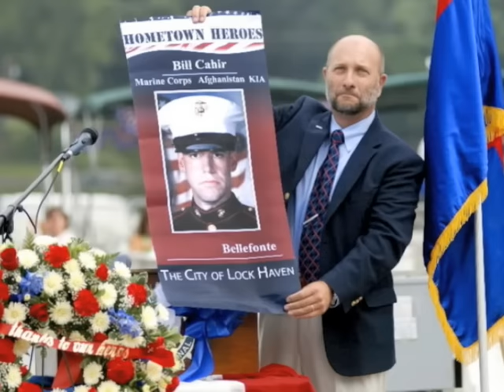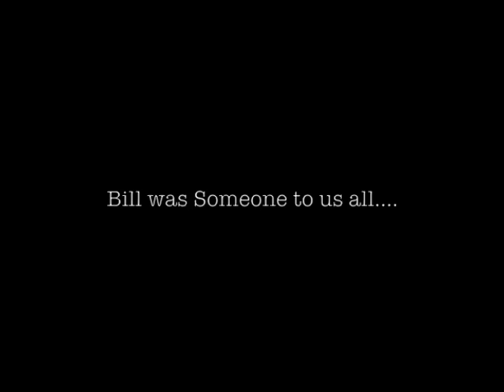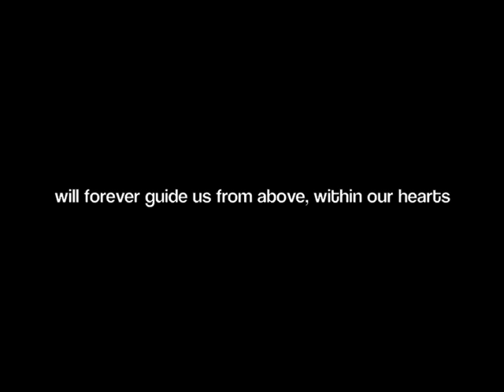Bill Cahir 4th CAG Video